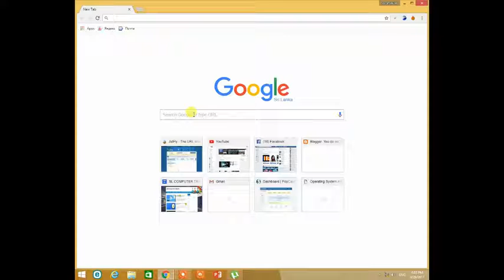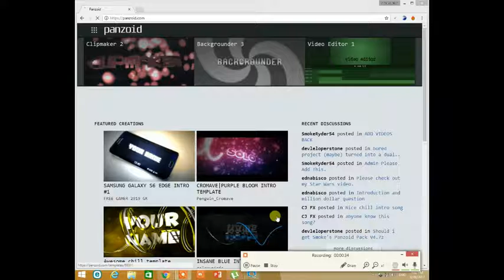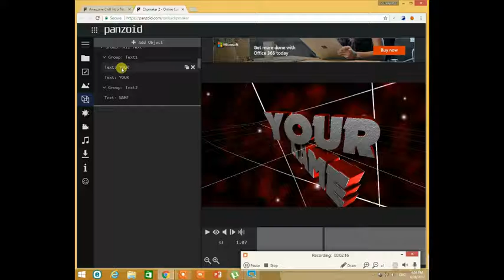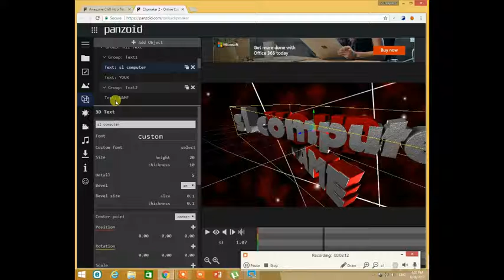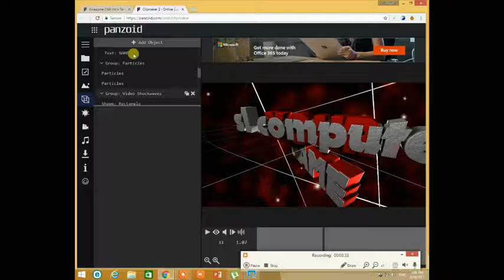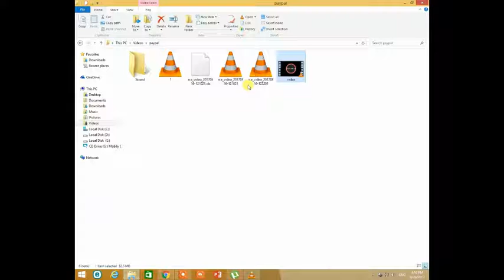3D TEXT එකක් හදාගමුද